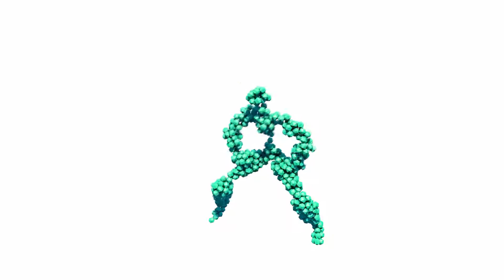Dancing Figures Music Render